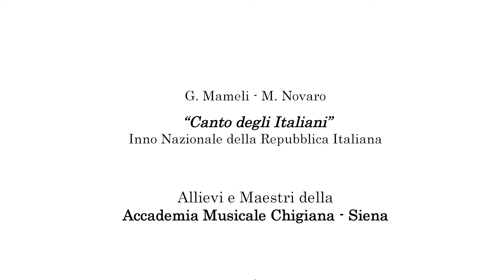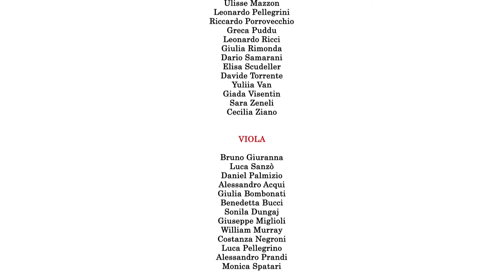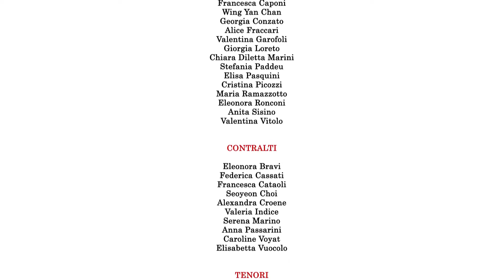İtalya Milli Marşı: Canto degli Italiani | Accademia Chigiana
Bugün İtalya Cumhuriyeti'nin 74. yıldönümünü kutluyoruz!

2 Haziran İtalyan Cumhuriyet Bayramı için sizlere, Siena merkezli tarihi İtalyan müzik kurumu Accademia Chigiana'nın orkestrası ve korosu tarafından İtalya Milli Marşı "Canto degli Italiani"nin senkron performansını içeren bir video sunuyoruz.

Dışişleri ve Uluslararası İşbirliği Bakanlığı için geçtiğimiz günlerde kaydedilen performans, Salvatore Accardo, Bruno Giuranna, Antonio Meneses, David Geringas, Alessandro Carbonare, Pino Ettorre, Luca Sanzò, Francesco Dillon, Matteo Cesari, Paolo Ravaglia, Giulio Rovighi ve il Quartetto Nous gibi uluslararası klasik müzik dünyasının büyük isimleri ile akademinin öğrenci ve öğretmenlerinden oluşan 108 müzisyenin katılımıyla gerçekleşti.

🇮🇹 Oggi festeggiamo il 74esimo anniversario della Repubblica Italiana.

Per la Festa Nazionale della Repubblica Italiana del 2 Giugno, offriamo un video contenente l'esecuzione in sincrono dell'Inno nazionale da parte dell'orchestra e coro dell'Accademia Chigiana, storica istituzione musicale italiana di alta formazione, con sede a Siena.

L'esecuzione, originale, realizzata nei giorni scorsi e dedicata specialmente al Ministero degli affari Esteri e della Cooperazione Internazionale, ha coinvolto 108 musicisti tra allievi, docenti e collaboratori dell'Accademia, tra cui grandi nomi della musica classica internazionale come Salvatore Accardo, Bruno Giuranna, Antonio Meneses, David Geringas, Alessandro Carbonare, Pino Ettorre, Luca Sanzò, Francesco Dillon, Matteo Cesari, Paolo Ravaglia, Giulio Rovighi e il Quartetto Nous.